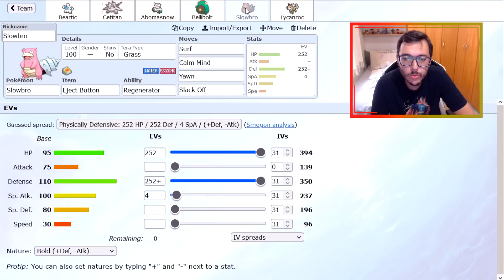Pokémon Showdown #18 - BELLIBOLT É MUITO LEGAL DE USAR! | Smogon RU - Scarlet & Violet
Fala pessoal! SharKTuxa aqui, para mais um Pokémon Showdown. Jogando em Smogon RU, em Pokémon SV: Scarlet & Violet.